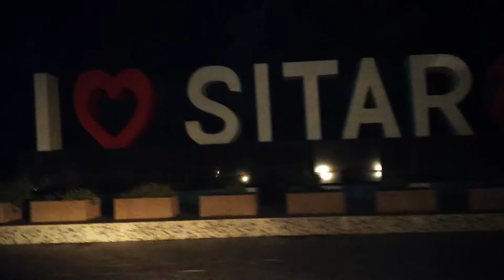I LOVE SITARO || Spot foto terfavorit di SIAU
Kalo belum foto disini, belum dtg ke sitaro berarti ngoni 😂😂

Salah satu tmpa ba foto yg musti ngoni singgah kalo ke SITARO khususnya ke Pulau Siau, depe lokasi dkat sx dri pelabuhan ulu siau jdi nda susah mo cari 😊

Thankyou